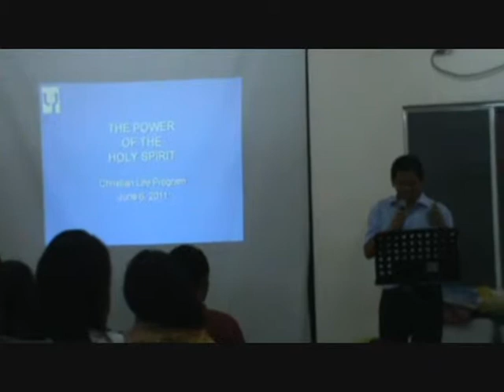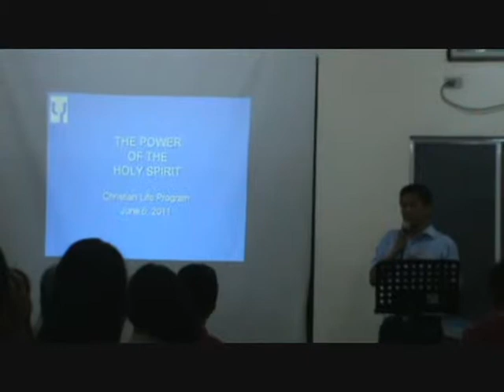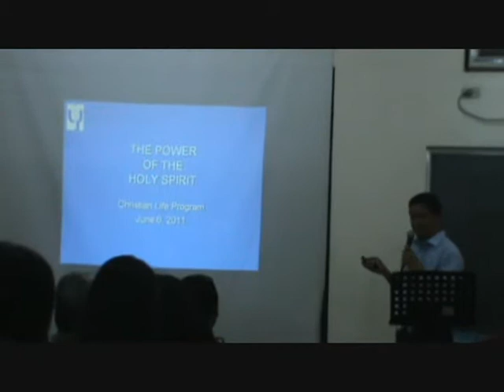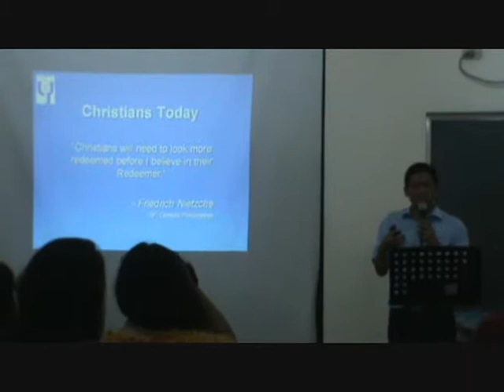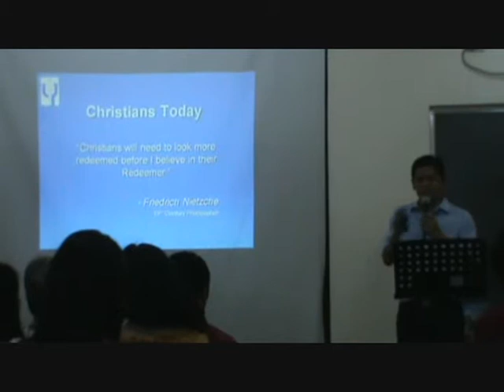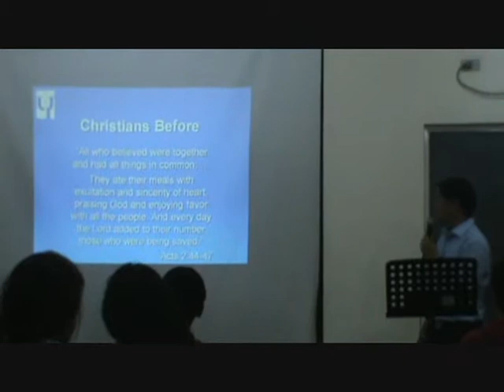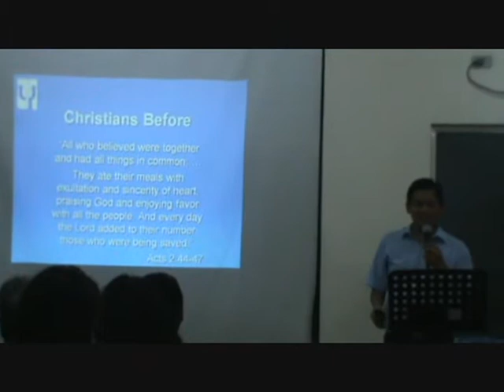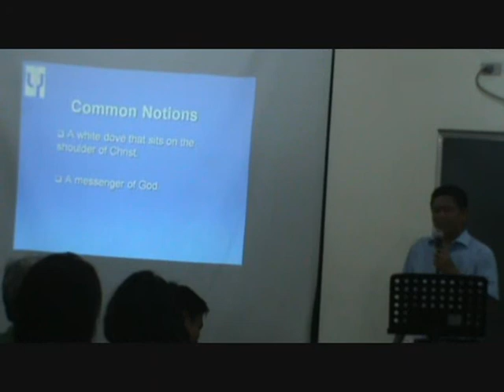Driven Talk 4 Part 1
Title: The Power of the Holy Spirit
Speaker: Eric Santos